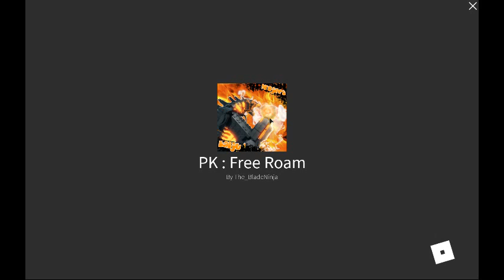Black Ops Mechagodzilla || Project Kaiju